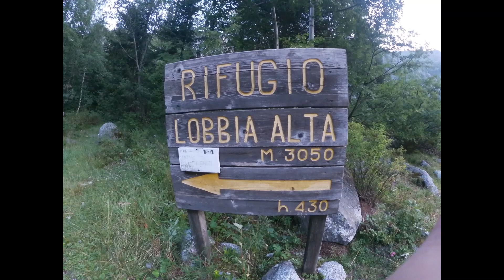10-8-19 Rifugio ai Caduti dell'Adamello (lobbia alta ).